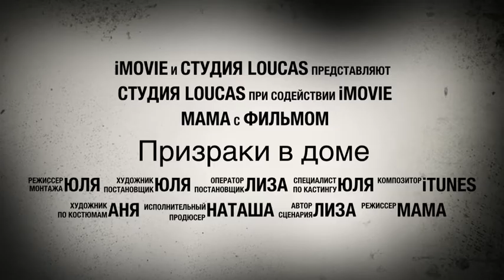Призраки в доме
Отсняли дома ужастик..